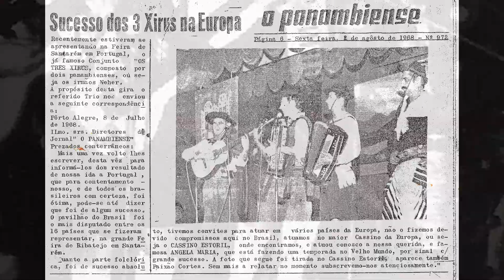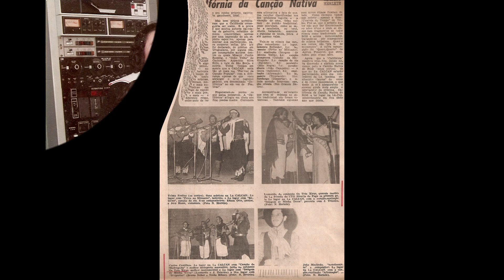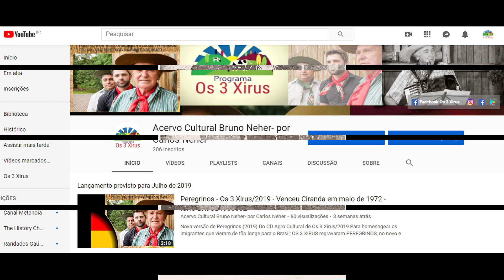Mein Grösst Freud - ISRC BX9CB1900188 - OS 3 Xirus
do LP Kerb! de Os 3 Xirus lançado pelo selo da Musi Color em 1971.